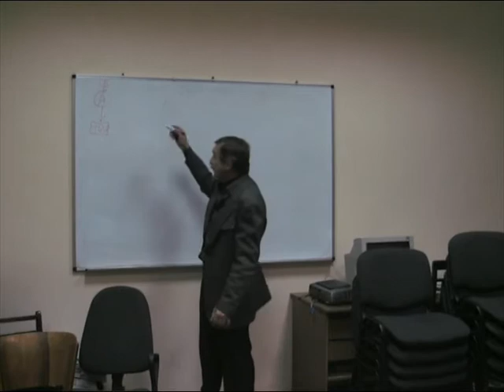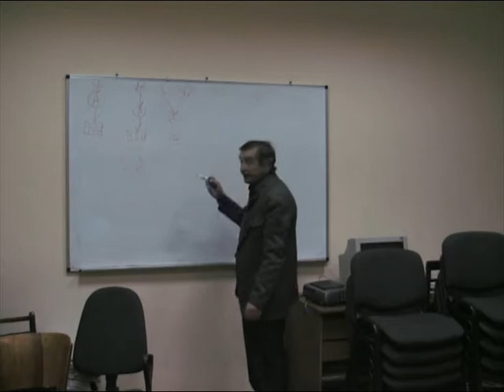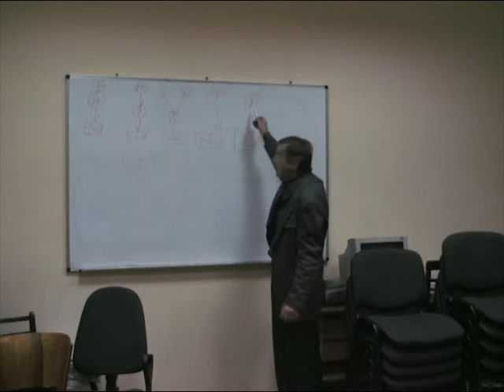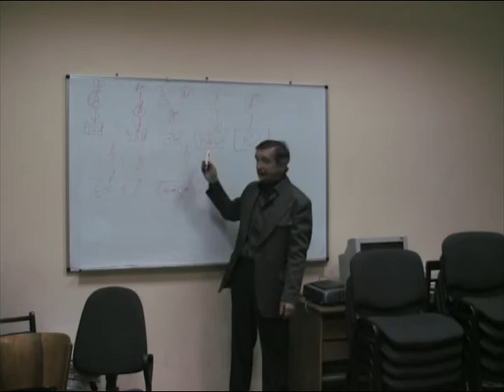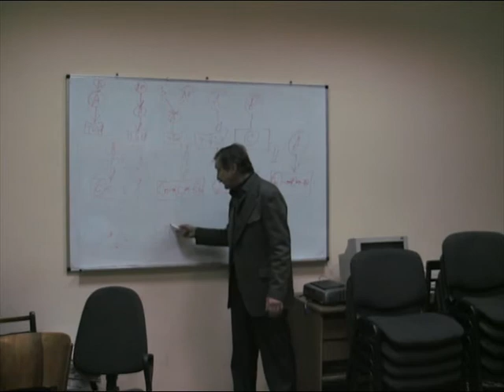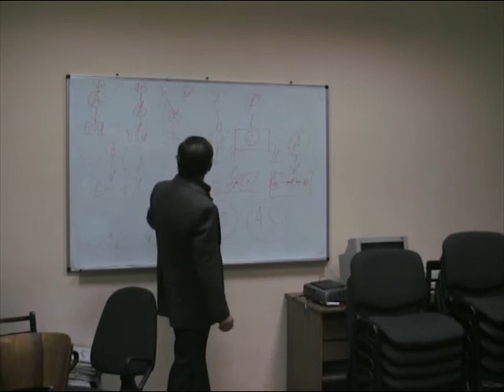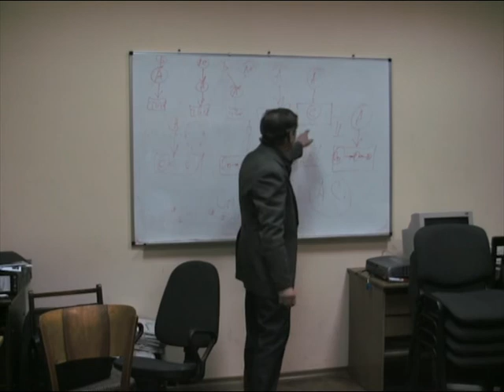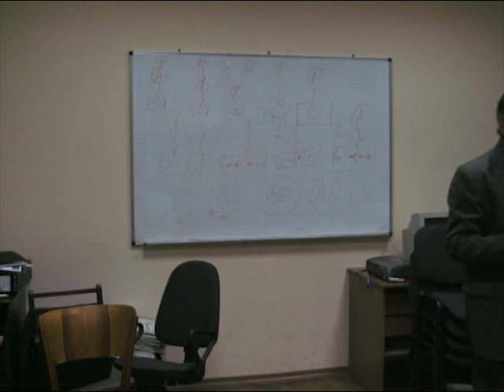Теорія літературного стилю А.Трояна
Історія літератури з середньовіччя як модель розвитку суспільної свідомості. Виступ на засіданні Українського Клубу Слобідччини 21 грудня 2012 року. Харків